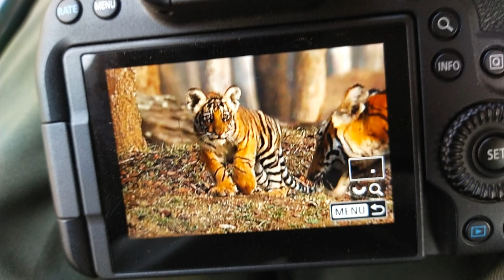Nagarhole - First Wild cat sighting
Nagarhole a place in Kabini Jungles home to wide variety  of flora and fauna importantly home ""THE GHOST OF KABINI"" the Black Panther  , Tigers , Elephants, Bears, Deer, Peacock, Langur , Jungle Fowl

I share my experience of a Tiger sighting
Name : Maga
Gender: Male
Age : 5 years

best timings for Safari(No guaranty of Animal sightings all  the time timings are predicted under animal behavior, if you are lucky you can find animals even on roads)
7:30 AM
3:00 PM and 4: 30 PM

Please don't leave or throw any plastic inside or on the roads while traveling in the Jungles. if you pull any plastic from the jungle, God will give you 1 year of good luck for one instance.